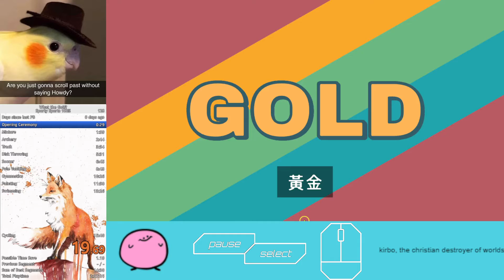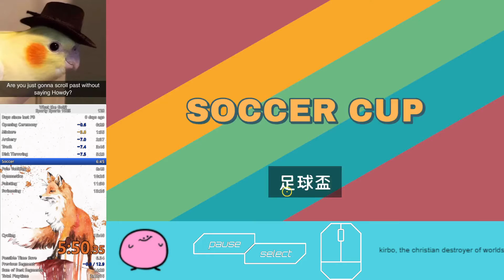[FWR] What the Golf? Sporty Sports 100% in 15:04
sub 14 soon lol